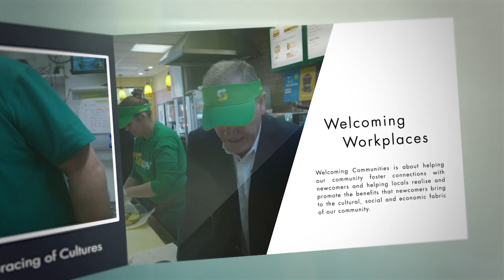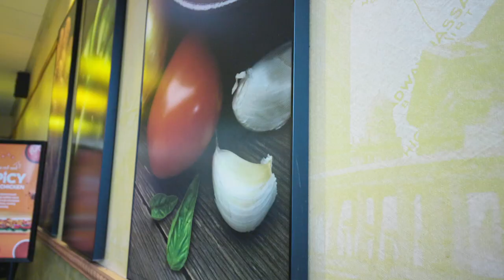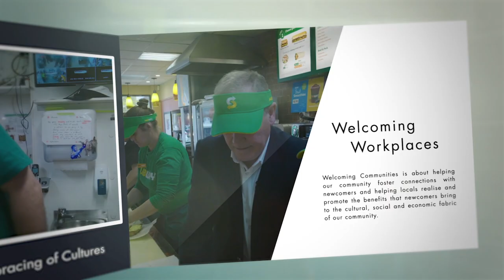Welcoming Workplaces, Episode 1 - Subway Ashburton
Local businesses show us how they thrive on diversity and are culturally vibrant and invigorated, in a new video series we like to call Welcoming Workplaces. In this episode, we introduce you to Tony Corbett, owner of Subway Restaurant, Ashburton.

These videos are produced as part of Ashburton District Council’s Welcoming Plan to promote the contribution that skilled migrants make to the region’s economy.

The plan was developed as part of the Welcoming Communities programme led by the New Zealand Ministry of Business and Innovation (MBIE) in recognition that whole communities are healthier, happier and more productive when newcomers are welcomed and participate fully in society and in the local economy.

Businesses that make newcomers feel welcome are likely to enjoy better staff morale, increased retention and stronger business development.